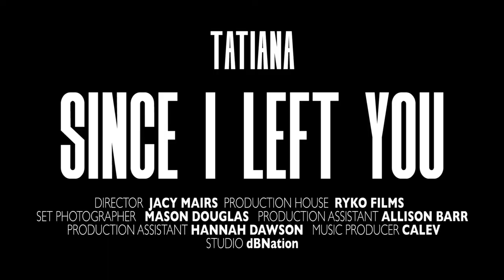Since I Left You — Tatiana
SILY is officially available for streaming on all platforms. This song holds such a special place in my heart and I’ll always remember how easily the words just came out of me at the time that they did. I want to thank all of the people who have been part of this journey and who helped really bring this song and this story to life. I’ve never known much about anything but I’ve know that this is what I love. Thank you for listening. ❤️

Prod by @goodbyecalev
Production house @rykofilms
Production assistants @hannahdawson120 + @alliisonder
Set photographer @masongdouglas
Single cover art by @itsmcnatt